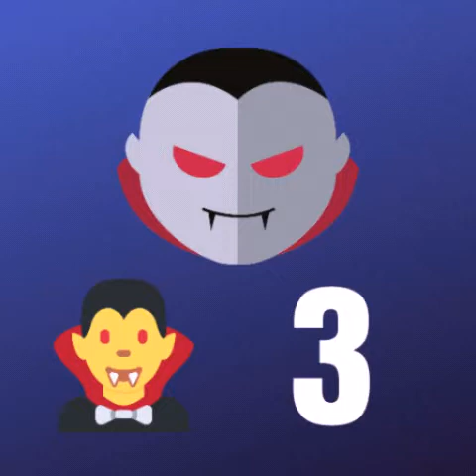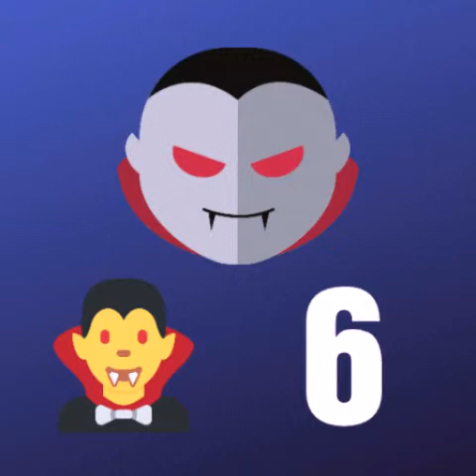10 interesting vampire facts